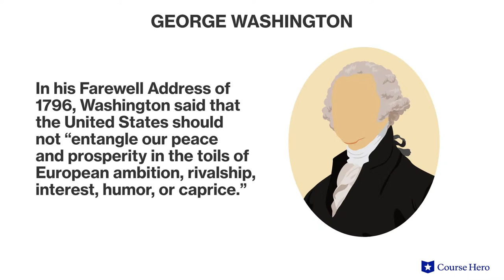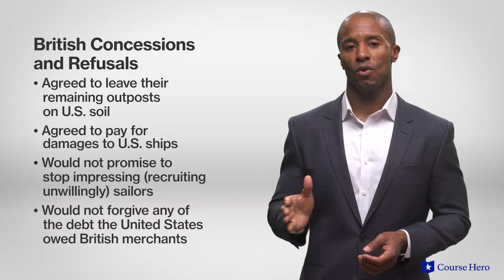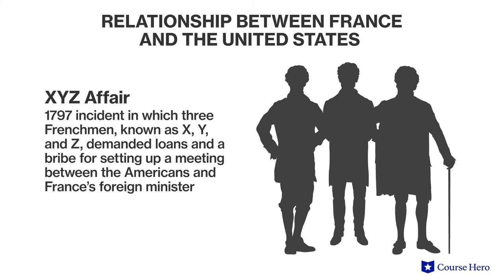U.S. History | Jay's Treaty and the XYZ Affair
Summarize videos instantly with our Course Assistant plugin, and enjoy AI-generated quizzes Learn all about Jay's Treaty and the XYZ Affair in just a few minutes! Professor Christopher E. Manning of Loyola University of Chicago explains why Jay's Treaty with Britain angered Republicans and led France to abandon its alliance with the United States, and how French solicitations of loans and bribes resulted in the XYZ Affair and nearly led to war..